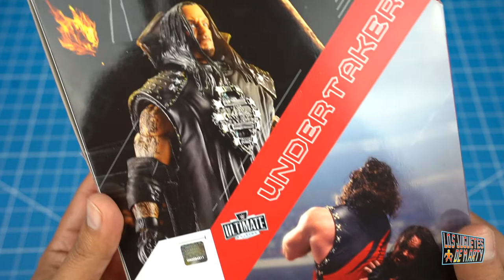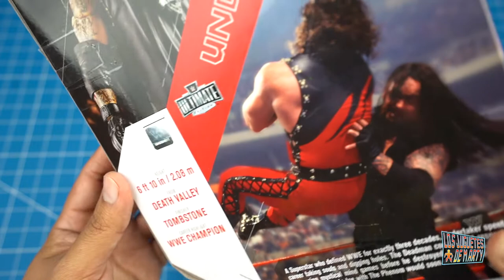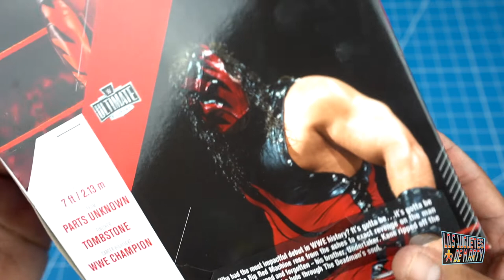LOS GLADIADORES KANE Y EL UNDERTAKER | WWE ULTIMATE EDITION | MATTEL | UNBOXING EN ESPAÑOL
Hoy les hago otro increible unboxing doble de dos figuras de la WWE Ultimate Edition. Hoy les tengo a Kane y al Undertaker. Estas son figuras de las marca Mattel.